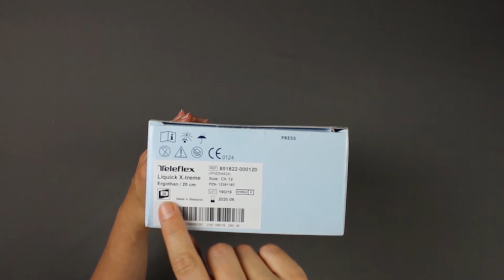Teleflex Liquick X-Treme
Auspacken eines Produktes mit den wichtigsten Informationen.

Foto: Fotolia.com/drubig-photo